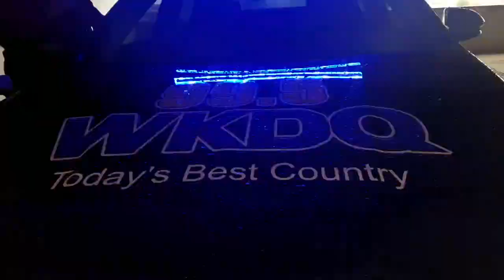New Digital LED Light Bar For A Vehicle